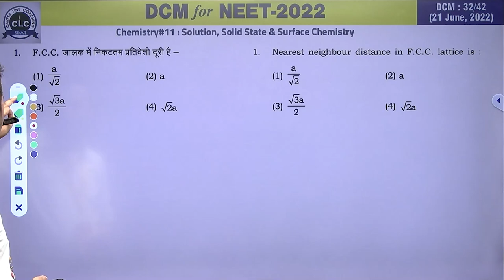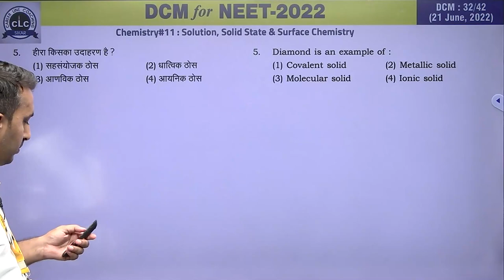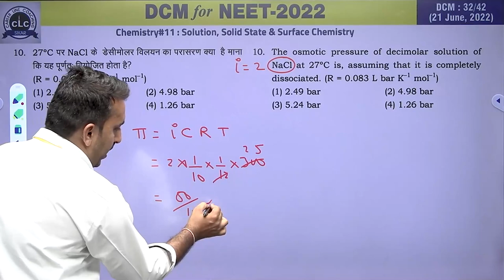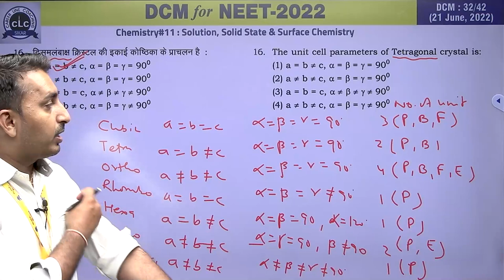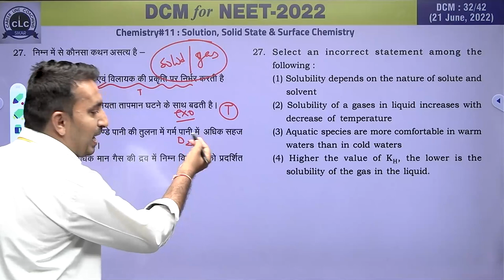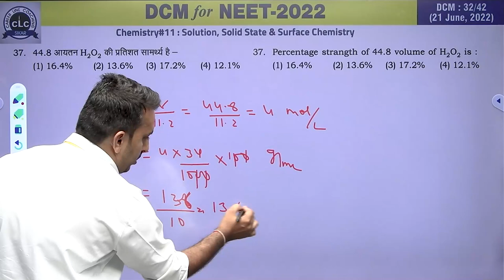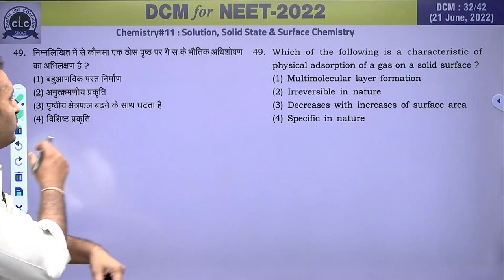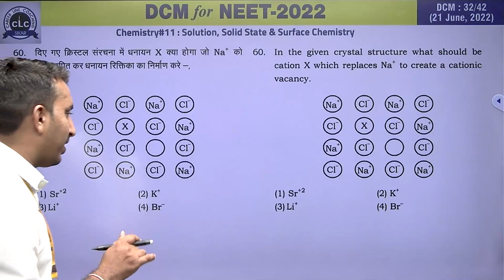DTS#32-CHEM#11 || DCM Test Series || NEET-2022 || CLC